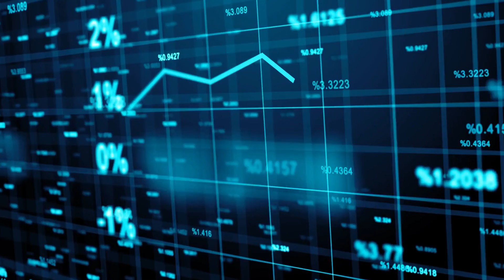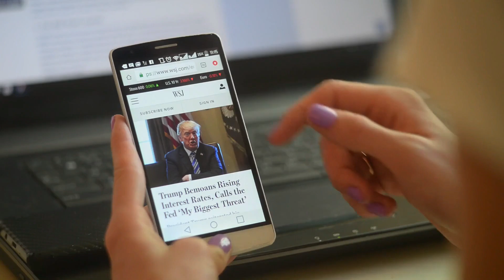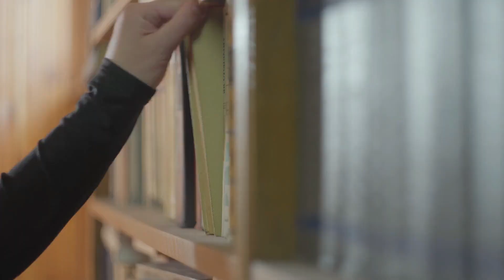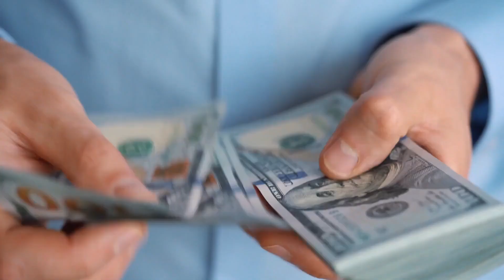Most EXPENSIVE Things OWNED by Bill Gates!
Bill Gates is one of the richest people in the world. He has a net worth of $108.5 billion. The founder of Microsoft makes a million dollars an hour. It may be hard to imagine how someone could have so much money, but Bill Gates has plenty of investments, possessions, and real estate to spend his billions on. Furthermore, he’s one of the most generous philanthropists out there today and even has his own foundation.

In this video, from private jets to fancy homes, we'll look at four of Bill Gates's most expensive possessions. We cover all the bases, whether you're interested in how the rich spend their money, the most expensive items in the world, and more!

The Riches Amuse is the channel made to watch videos of unbelievable but amazing facts about the richest and wealthy people on earth!

Whether you want to take a peek inside the life of the richest peeps around the world, or you're just looking for motivation or perhaps some ideas of what you will do when you become rich, This channel is a great place to do that.

You can expect at least 1 video daily to fill your daily dose of richness and luxuryverse, and you know we'll always provide you with the richest quality on YouTube.